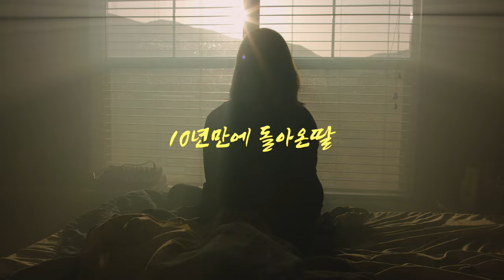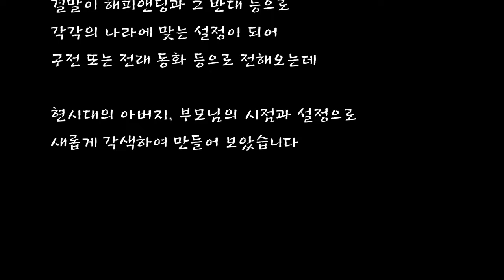선택과 고해 / 뮤직 드라마 4K / Music Drama sprite & lumberjack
등장음악 (Music Link)